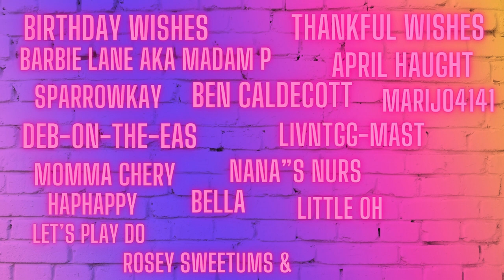Jingles goes to the north pole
I hope you enjoyed this fun little adventure=)

Theme Song
Rebecca's Cloudkids V2
Written and Produced by
Rebecca & The Cloudkids